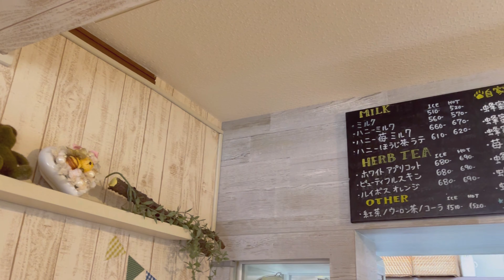はちくまカフェとカエルになったさんしろう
WELCOME TO THE HATABOCHANNEL【はたぼうちゃんねる】

【わたあめさんしろー】では
さんしろうぬいぐるみやわたあめぬいぐるみを作っています
ぬいぐるみと動画を1から作っておりますのが【はたぼう】です

2019年8月4日の真夏のデザインフェスタから活動をはじめました
見ていると癒されるぬいぐるみやグッズや動画を作る努力をしています

動画は全てiPhone12ProMaxのみで作成しています
初期動画は音のつながりブレなどうまくいかないところがあります
少しでもクオリティ高い動画を作れるように日々努力してまいります

※こちらの動画はBGMとエンディングがオリジナルです
YouTubeチャンネルの【はたぼうがふわふわふ】で
音源の公開をしております

不定期でアップしておりますがそちらもよかったらご覧くださいね

たいせつなおしらせや今回の動画について

◎フレンチトーストはハチミツをかけておいしくいただきました

◎STORES　わたあめさんしろー（オンラインショップ）

◎下に記載しておりますが以前携帯が壊れた時から
ログインできなくなったためTikTokアカウントが新しくなりました
＠wataame_346

◎LINEスタンプも新しくなりました
クリエイターズでさんしろうとちーたんで検索しますと出てきます

STORES　わたあめさんしろーオンラインショップ

LINEスタンプ　NEW
さんしろうとちーたん

BGMは
HATABO ORIGINAL （はたぼうがふわふわふ）